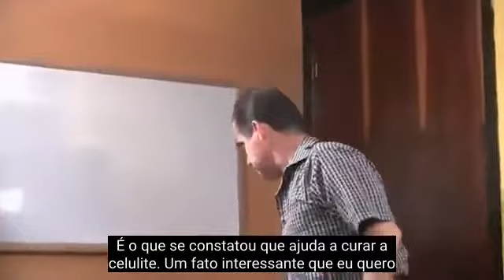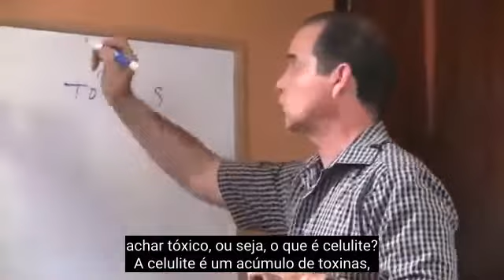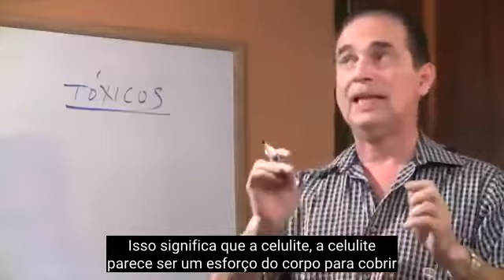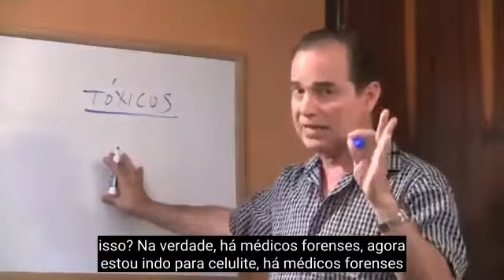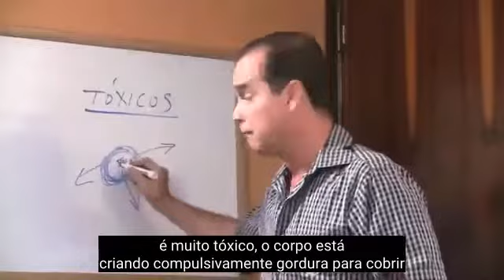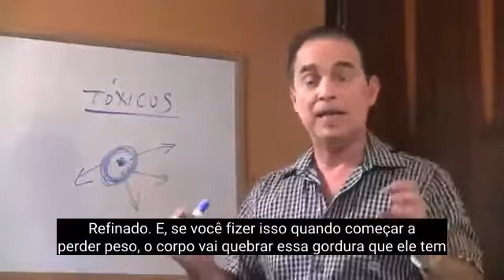#219 Óleo de coco e celulite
Neste episódio, Frank explica como ocorre a celulite e como evitá-la.